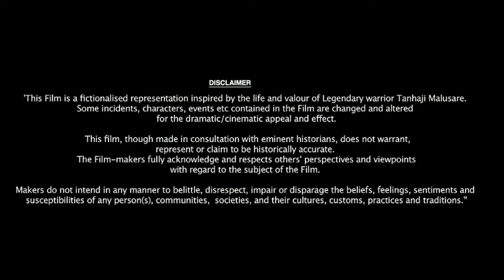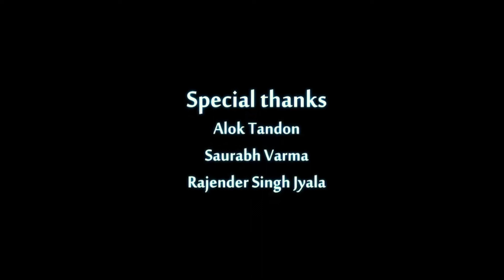Oye Bhole Oye Full Movie | Jagjeet Sandhu | Rupinder Rupi | Dheeraj Kumar | Irwin | Review & Facts